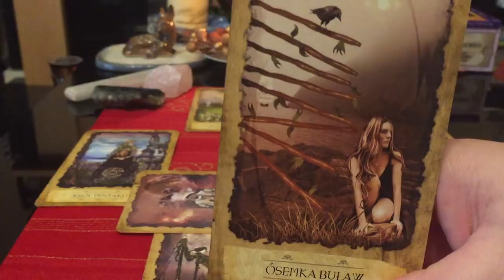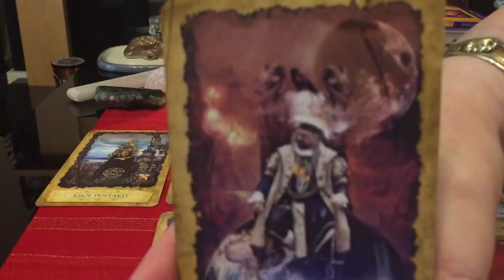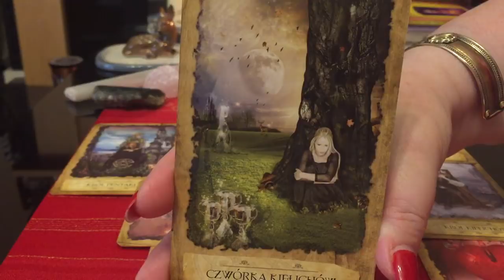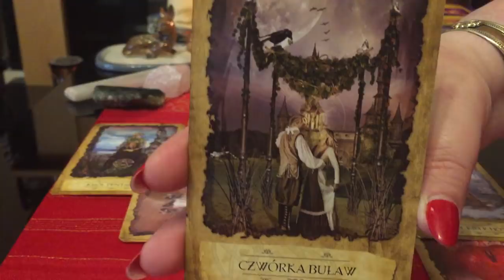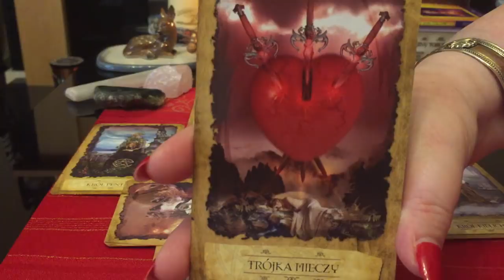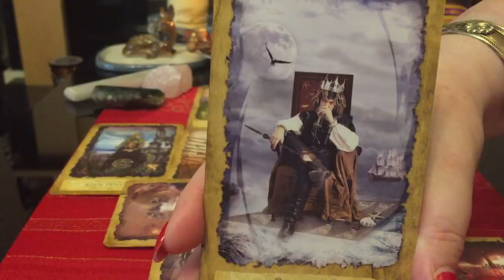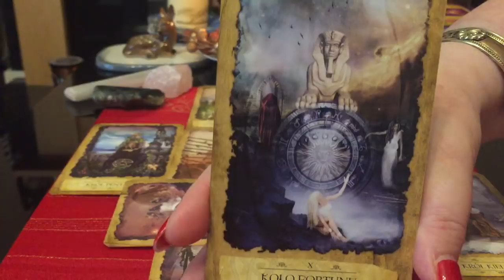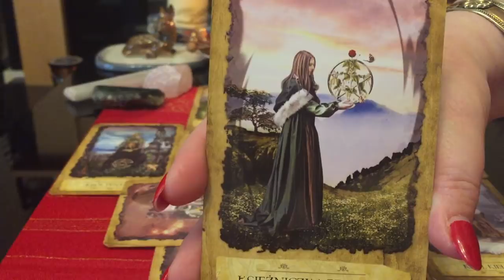💖HOROSKOP♈ BARAN 🎄 GRUDZIEŃ 2018 🎅BĘDZIE SIĘ DZIAŁO.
Talia Kart:  Mistyczny Tarot Marzyciela - Barbara Moore.